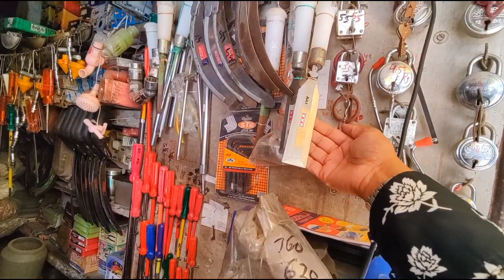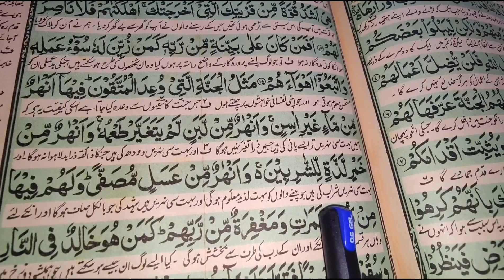Ham Sabka Yahi ''Target'' Hona chahiye,,, Kyuki Kafan Bhi Koi Aur Khareed K Deta Hai,,|| Dr Seema